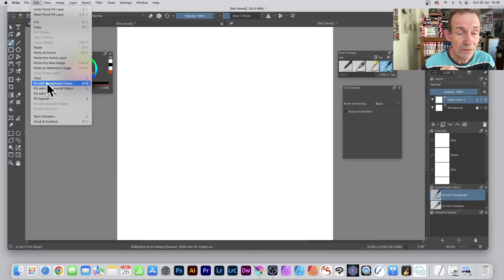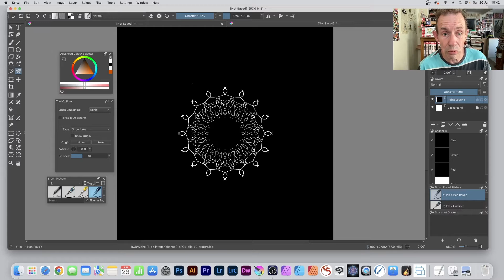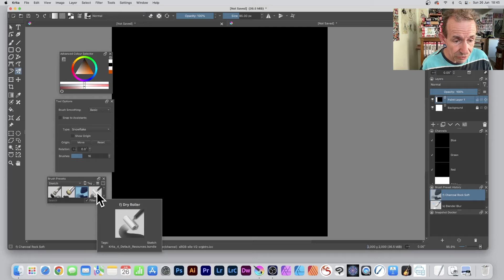Krita : Snowflake (Symmetry) Painting How To Tutorial - Seamless Tiles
How to create symmetrical / seamless tile designs in Krita using the snowflake setting for brushes, adding ink designs, charcoal and more

0:00 Start
0:17 Create new document
0:34 Fill and set color for brush and multibrush tool
1:16 Apply brush
2:10 Add charcoal
2:24 Change color